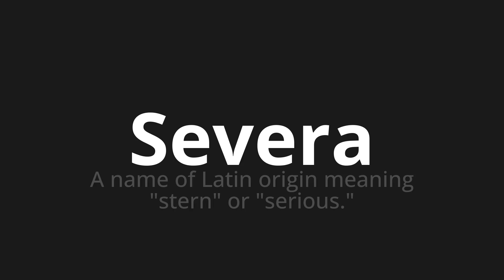How to pronounce Severa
Master the Pronunciation of 'Severa Which Means Severa' - which means : A Name of Latin Origin Meaning "Stern" OR "Serious." 📝 with @HTPronounce 🎓🗣️ - [Your Guide to Italian]

Learn to pronounce 'Severa' perfectly in Italian with our easy and engaging tutorial by @HTPronounce! 📖📽️ In this comprehensive video, we provide you with native speaker examples 🗣️👂 and phonetic breakdowns 🎵 to ensure you get the pronunciation just right.

How to say Severe in Italian